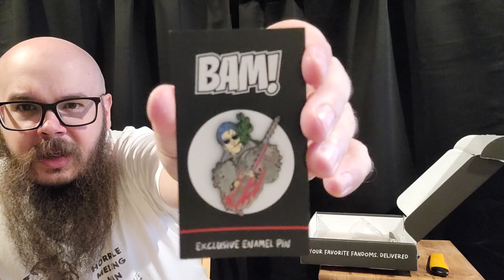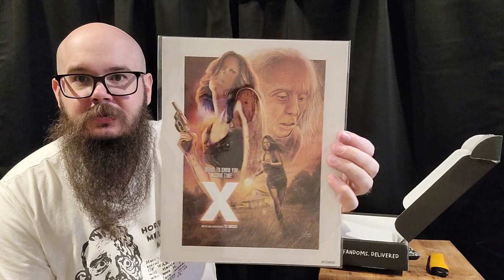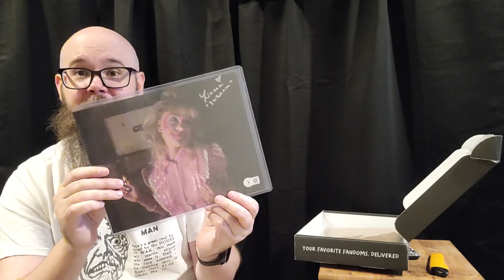Unboxing The May 2023 Bam! Horror Box (Awesome Scream Queen Auto!)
Yeah.
They just told us that a Scream Queen was one of the franchises.
And, yeah. They didn't let us down!

Nice heavy prop, that I didn't know (oops).
Great Pin. (love that movie)
And a pretty print.

SPOILERS FOR ITEMS IN THE BOX IF YOU HAVE NOT RECEIVED YOUR MAY 2023 BAM! HORROR!

End Screen song - Skeleton Dance by Myuu

Shirt by Local Boogeyman